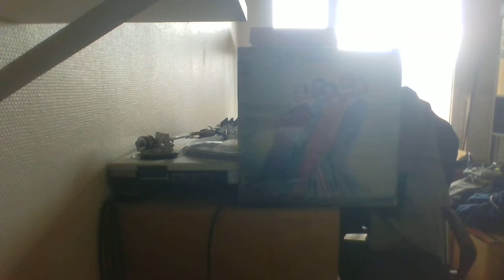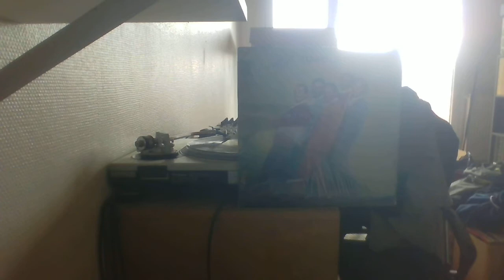Sho- Nuff - STAND UP MALACO REC 82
Funk Music  Killer Lp  Bonne écoute !